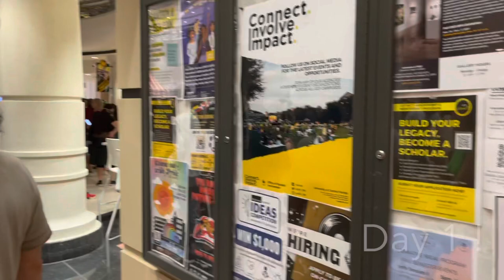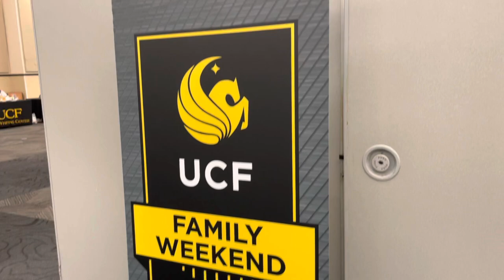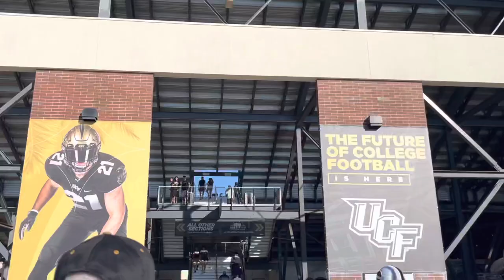UCF FAMILY WEEKEND 2021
Hi friends!! I want to share with you all my first family weekend experience at UCF! I’m so glad my mom was able to safely travel down and spend the entire weekend with me at school. We had a catered lunch at the Tri Delta house and went to the football game on Saturday!! Enjoy the video and I hope everyone is having an amazing day wherever you are! Thank you for all the continued support on my videos! Next video will be my long awaited Dorm Tour!! Can’t wait to show you all!

~amber